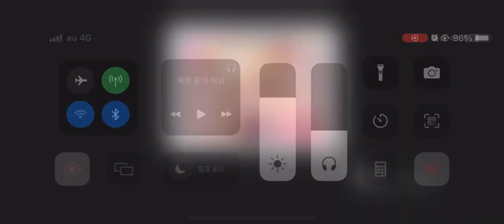프리코네 - 아레나 방어 (마츠리6성)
우리 푸딩은 잘죽네 ㅠㅠ